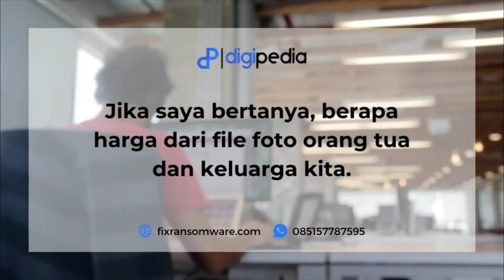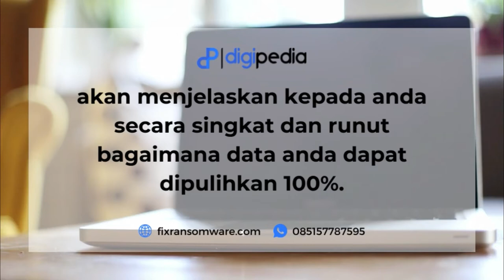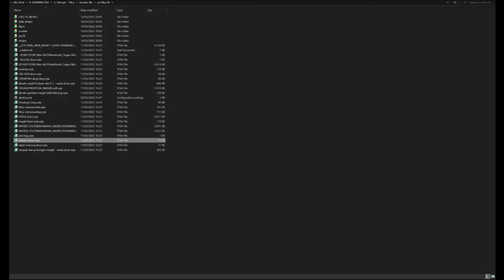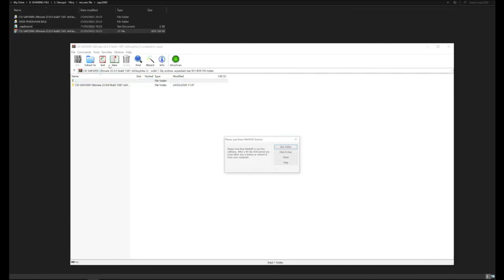Cara Decrypt Stopfiles Ransomware with ID Online - .VYIA .vlff .eyrv .uigd .mmuz .Ust29 .BlackGT5327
Video ini diambil oleh PT. Digitalisasi Global Inklusif (digipedia) saat decrypt file terinfeksi virus dari BUMN terkemuka. Fixransomware.com merupakan AES decryption company yang saat ini telah melayani ratusan MNC dalam memproteksi server QNAP NAS mereka dari serangan ransomware, mulai dari varian .hgsh .mljx .yjqs .shgv .hudf .nnqp .sbpq .xcmb .miia .loov .dehd .vgkf .nqhd .zaqi .vfgj .fhkf .yber .maak .qqqw .qqqe .yoqs .bbbe .bbbr .maiv .avyu .cuag .iips .ccps .qnty .ckae .eucy .gcyi .ooii .jjtt .rtgf .fgui .fgnh .sdjm .iiof .fopa .qbba .vyia .vytm .kqgs .xcbg .bpqd
.FGNH .SDJM .IIOF .FOPA .QBBA .VYIA .VYTM .KQGS .XCBG .BPQD  .vlff .eyrv .uigd .mmuz

Jika data anda terkunci dengan salah satu dari ekstensi diatas, Yap, data anda telah terkunci dan terdekripsi oleh ransomware! Berbeda dengan virus lainnya, belum ada cara untuk mengembalikan data anda baik dengan membayar hacker maupun menggunakan anti virus. Satu-satunya cara yaitu dengan dekripsi harddisk anda dengan 3 metode decrypt ransomware DIGIPEDIA Jasa kami sangat terjangkau untuk recover hingga 100% data!

3 JENIS METODE DECRYPTION DIGIPEDIA:
1. REMOTE RECOVERY: Pengembalian data jarak jauh. Tanpa garansi. Tingkat kesuksesan 1%-49%. Cocok bagi anda yang memprioritaskan kecepatan penyelematan.
2. CLUSTER READING: Dengan garansi tingkat kesuksesan 30%-75%. Harddisk harus dikirim ke kantor PT. DIGI
3. CRYPTOGRAPHY: Nama dan struktur file tidak akan berubah dan korup/degradasi. Garansi sukses 100%. Cocok bagi korporat & mahasiswa skripsi yang memprioritaskan keakuratan pengembalian. Bisa jarak jauh. Mendukung SSD.

METODE PEMESANAN:
1. Anda perlu memilih metode penyelamatan berdasarkan tabel perbedaan metode dengan memperhatikan biaya, timeline, dan jenis file dan penyimpanan data. Tabel tersebut dapat ditemui di slide 3 produk Tokopedia atau fixransomware.com
2. Hubungi kami via chat atau WA pada poster. Anda dapat meminta surat penawaran dan sample penyelamatan data gratis maks. 100 mb jika memilih metode 3.
3. Anda cukup memenuhi order dengan trans via Tokopedia atau rek. Perusahaan
4. Kami dapat mengerjakan secara jarak jauh lewat TEAMVIEWER atau panggil teknisi kami ke domisili anda. Untuk metode 2 dapat dengan mengirim Harddisk.

KENAPA MEMILIH PT. DIGI?
1. Kami telah menyelamatkan seluruh varian ID online, mulai .NQHD, .MAAK, BBBW QBAA QQQW BBBE, .Dehd, .Rugj, .Mljx, .ROBM, & 1203 varian ID lainnya! Sample dan rekaman ada pada web.
2. Dipercaya ratusan perusahaan seperti PT. Fin Logistic, PLN, & PT. Puma Logistic International
3. Kami dapat decrypt sample hingga 100mb sebelum anda melakukan order di